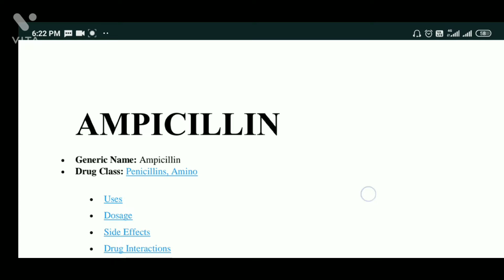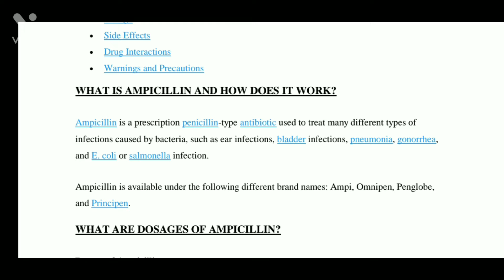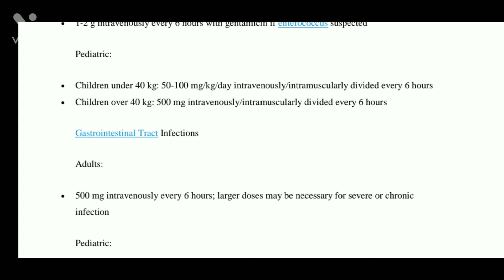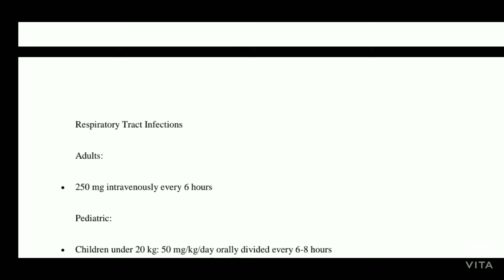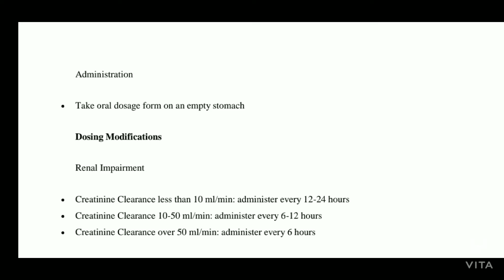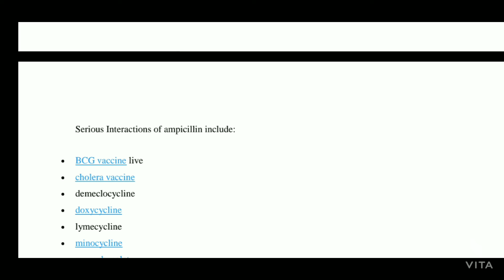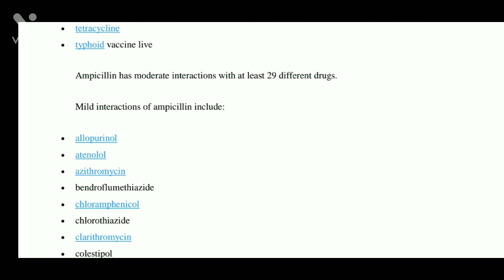AMPICILLIN CAPSULES, ANTIBIOTICS, USE, DOSE, SIDE EFFECT, एम्पीसिलीन कैप्सूल की जानकारी सरल भाषा में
(1)  " Ampicillin & Cloxacillin " Kya  hai ??
(2)  " Megapen capsule" Similar Brand's Name
(3)  "Megapen capsule " Uses in Details
(4)  " Ampoxin Capsule" Common Dosage for Adults
(5)  "Ampoxin Capsule " Side effects ( Common & Rare )
(6)  " Megapen capsule" Precautions & Warnings
       and much more... elated searches
ampicillin capsules ip 250 mg uses in hindi
ampicillin injection uses in hindi
ampicillin 500mg used for
ampicillin and cloxacillin in hindi
ampicillin and cloxacillin capsules
ampicillin and cloxacillin 250 mg
ampicillin uses

ampicillin tablet

ampicillin 500mg dosage

ampicillin 500mg price

ampicillin 500 brand name

ampicillin 500mg dosage how many days

ampicillin 500 injection

ampicillin 500mg dosage for uti

ampicillin tablet